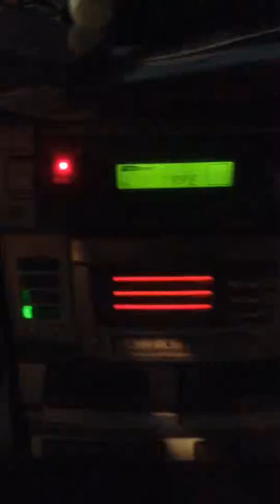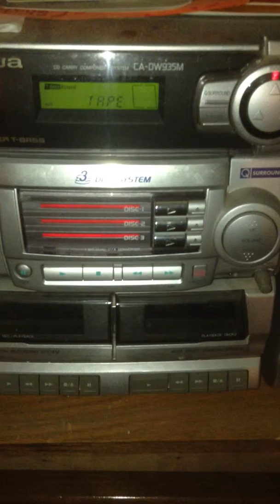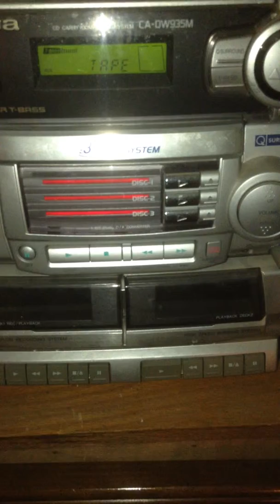Vampire Santa - Rudy and the Reigndeer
Rudy and the Reigndeer - Tis the Season?